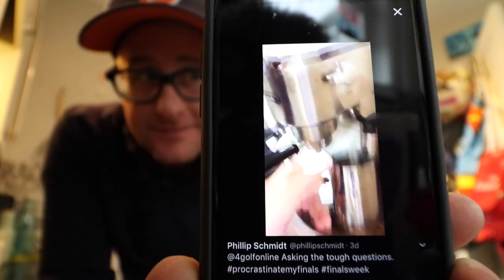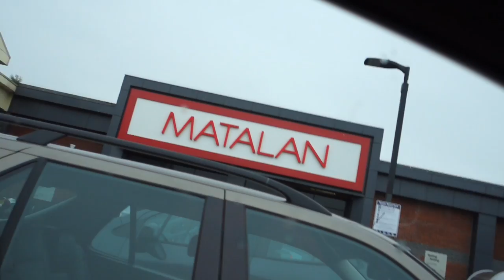CHANGE YOUR BACKSWING CHANGE YOUR IMPACT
Todays Songs, Chopping The Piano, Believe In Me, Get Up, Purpose If That Means, Autumn Woes, Traffic Jam

CHANGE YOUR BACKSWING CHANGE YOUR IMPACT, Mark Crossfield delivers some new ideas to help you make a backswing that could help you improve your golf game and club delivery. Play your best golf with Mark Crossfield's Daily Vlogs helping golfers from around the world.

Facebook Mark Crossfield
snapchat AskGolfGuru